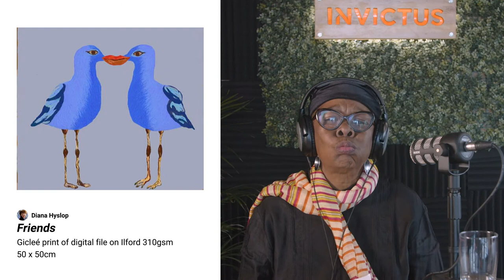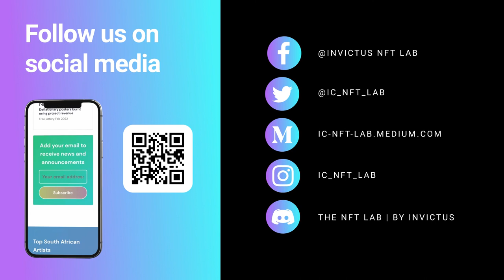Invictus Podcast - NFT Lab, Out Of Africa - Artist - Diana Hyslop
Today's host Shado Twala (@shadotwala) welcomes our guest, Diana Hyslop  (@HyslopDiana), One of the NFT Lab's participating artists.

Diana Hyslop lives and works in Johannesburg, South Africa. Her
early career saw her working for Marvel Comics in London and
then in the South African film industry. In the 80s she studied
painting at the now-legendary Johannesburg Art Foundation
and then at the Santa Monica Fine Arts Studios in California,
deciding to become a full-time artist in 1998. With a number of
international exhibits under her belt, Hyslop’s paintings explore a
magical realism where fantastic, unexpected combinations can
coexist.

🙋Getting help
- Go to invictuscapital.com and use the chat box to chat directly to the team with any technical or general queries.